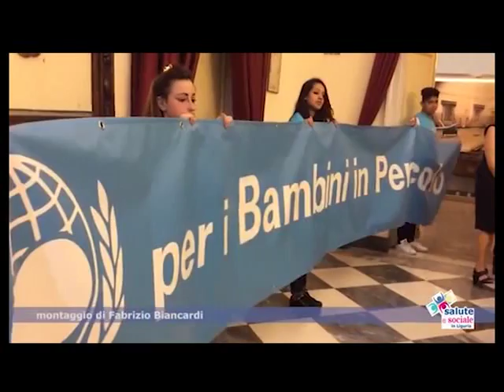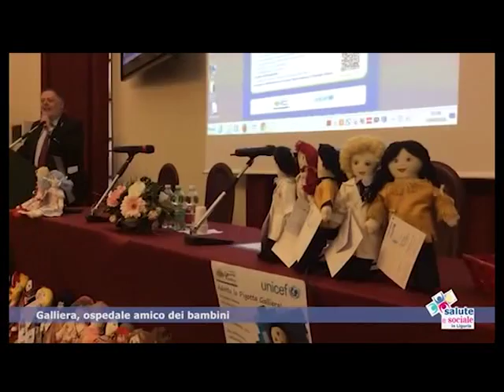GENOVA : L' OSPEDALE GALLIERA AMICO DEI BAMBINI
L’ospedale Galliera di Genova è il primo ospedale in Liguria definito "amico dei bambini". Previsto anche un percorso per affiancare le mamme nell’allattamento dei neonati. Il progetto potrà essere allargato anche agli altri ospedali della regione